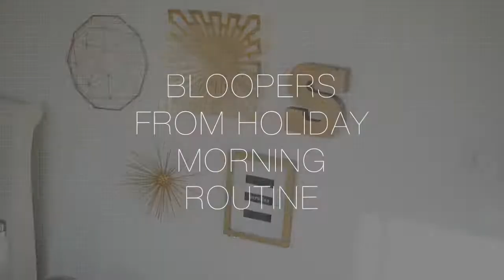BLOOPERS + BEHIND THE SCENES OF MY HOLIDAY MORNING ROUTINE | Vlogmas Day 23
I hope you guys enjoy the bloopers hehe fun fact: I am actually really weird 😂

About Me!
Name: Sonali (Sun-all-e) aka sonarly, sona, nali
Age: 19
Ethnicity: Indian
College: University of Central Florida
Major: Radio/ Television
Sorority: Kappa Delta